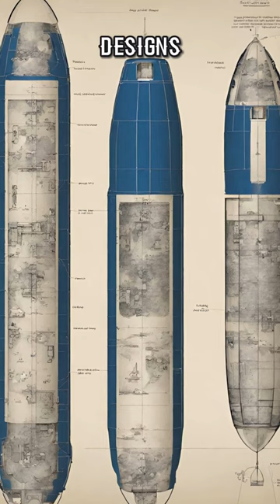Revealing Truths: Untold Facts of Hiroshima and Nagasaki Bombings!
Dive into the untold truths of the atomic bombings with our latest video, "Revealing Truths: Facts About Hiroshima and Nagasaki." 🌐🕰️ Uncover the unexpected twists, divergent designs, and profound human toll that reshaped history.

👁️ Unexpected Targets
Explore the surprise factor as we reveal the five cities initially targeted by the US during WWII. Witness the unforeseen twist that shifted the course of Hiroshima and Nagasaki's fate, leaving an indelible mark on the world.

💥 Divergent Designs
Delve into the stark differences in bomb designs. Unearth the blueprints that shaped the devastating impact on Hiroshima and Nagasaki, each with its distinct features and consequences.

📜 Leaflets of Warning
Discover a chilling prelude to the catastrophic events. Before the atomic attacks, the US Air Force dropped pamphlets over Japan, a surprising tactic that offered a glimpse of the impending devastation.

⚖️ Human Toll Unveiled
Unveil the staggering aftermath as we shed light on the profound human toll. The bombings led to the deaths of at least 150,000-246,000 people, leaving an indelible mark on history and humanity.

Join us as we unravel the lesser-known facts surrounding the atomic bombings of Hiroshima and Nagasaki in 'Revealing Truths.'